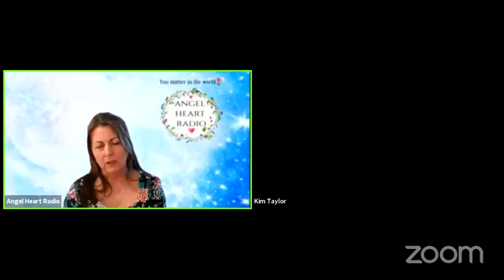Angel Heart Interview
This morning I had a fabulous conversation and was interviewed by Tebeth at Angel Heart Radio about the new Ultimate Communication Archetypes™ Profiling Tool I developed at the end of last year.
Love being able to help people receive insights into who they are as communicators and public speakers. When we can embrace our natural communication style and step into our communication genius zone, we can create change and become whomever we want to be.
And that is a beautiful gift to give the world.

After the interview, I was thinking how great it would be for anyone who would like to know their top Ultimate Communication Archetypes™ to have that opportunity.
So what I am gifting you is the Ultimate Communication Archetypes Profiling Tool (takes 10 mins to do) and a 20-min conversation with me to help you understand where your strengths are any challenges that could hold you back when it comes to communication and public speaking. Plus I’ll give you some recommendations in line with your top Communication Archetypes™.

Are you ready to know more? Click this link to discover your Ultimate Communication Archetypes™
Can’t wait to share this with you! xo